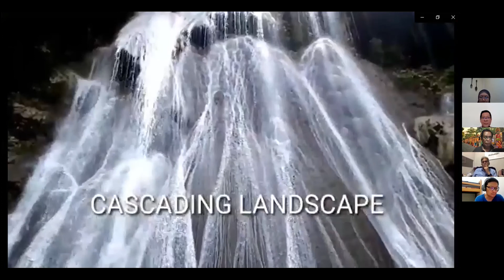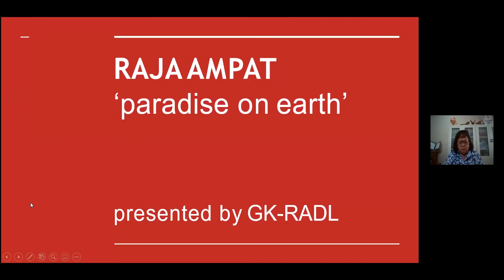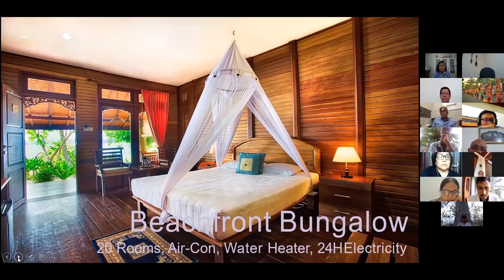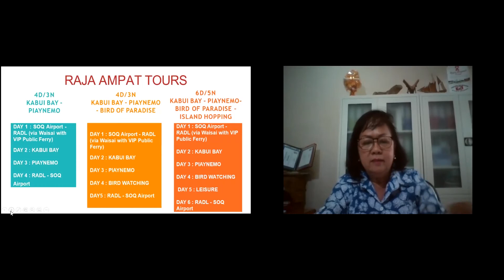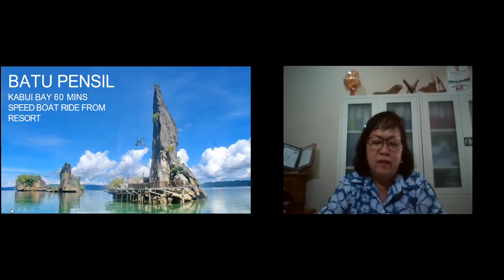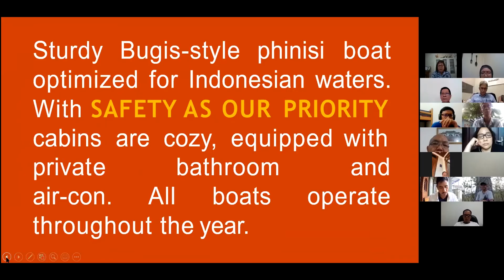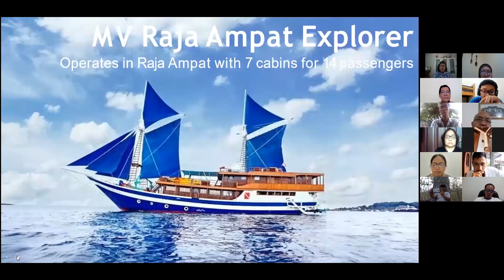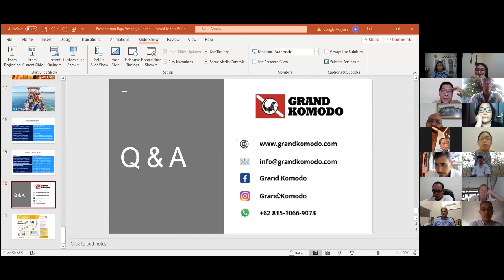IINTOA Online Seminar ke 20 sesi 2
Sharing Product Knowledge Raja Ampat dan Maluku
Perairan Kepulauan Raja Ampat menurut berbagai sumber, merupakan salah satu dari 10 perairan terbaik untuk diving site di seluruh dunia. Bahkan, mungkin juga diakui sebagai nomor satu untuk kelengkapan flora dan fauna bawah air.  Keindahan terumbu karangnya menjadi daya tarik bagi para penyelam di seluruh dunia.
Keindahan Pulau Banda, Pulau Seram & Pulau Kei akan menjadi topik bahasan untuk DTW Maluku, baik dari segi diving maupun non-diving activities.
Pembicara  :
1.  Ibu Reno R.N. Kirtya dari Grand Komodo akan memaparkan Raja Ampat
2. Bapak Ceisar Chr Riupassa, akan memaparkan Maluku
Kata Pembuka disampaikan oleh Bapak Paul Edmundus Tallo (Ketua Umum IINTOA). Moderator adalah Bapak Jongki Adiyasa (Pendiri IINTOA).

Online seminar ini ditujukan untuk kalangan Pelaku Pariwisata khususnya Tour Operators dan Travel Agents, kami berharap dengan dukungan seluruh anggota IINTOA serta para peserta untuk mendapatkan dan memberikan masukan yang signifikan untuk kemajuan pariwisata kita khususnya untuk menjaga pariwisata yang bertanggung jawab dan berkelanjutan.
Sesi 1: Kata Pembuka oleh Bapak Paul Edmundus Tallo (Ketua Umum  IINTOA)
Sesi 2: Presentasi Produk Pariwisata Raja Ampat oleh Ibu Reno R.N. Kirtya dari Grand Komodo
Sesi 3: Presentasi Produk Pariwisata Bapak Ceisar Chr Riupassa (Anggota IINTOA)
Sesi 4: Q&A